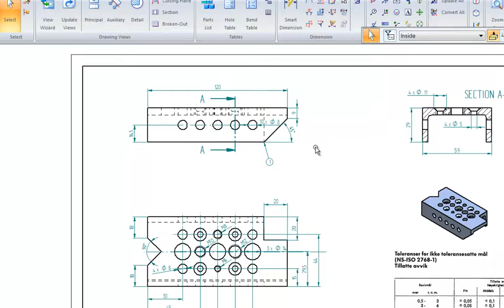Hovedriss er rett plassert og rett teikna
Vurdering av Maskinteikningar